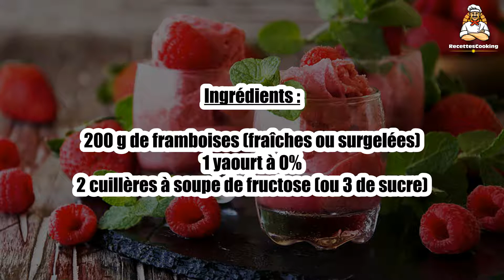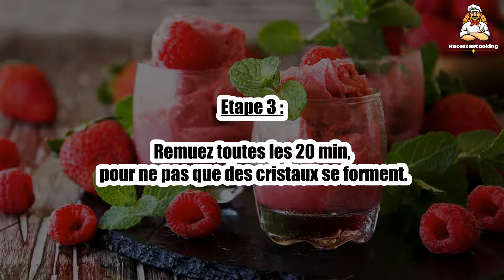Recette : Yaourt glacé ( Fronzen yoghourt ) à la framboise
Bonjour à tous, aujourd’hui recettescooking.com vous présente la recette suivante : Yaourt glacé ( Fronzen yoghourt ) à la framboise.

TEMPS TOTAL : 120 min
Préparation : 120 min
Cuisson : 00 min

Ingrédients :

200 g de framboises (fraîches ou surgelées)
1 yaourt à 0%
2 cuillères à soupe de fructose (ou 3 de sucre)

Etape 1 : Mixez les framboises, le yaourt et le fructose (ou le sucre) au robot.

Etape 2 : Versez cette préparation dans un récipient hermétique (plastique ou autre) au congélateur.

Etape 3 : Remuez toutes les 20 min, pour ne pas que des cristaux se forment.

Etape 4 : Servez, décoré d'une feuille de menthe et de framboises décongelées.